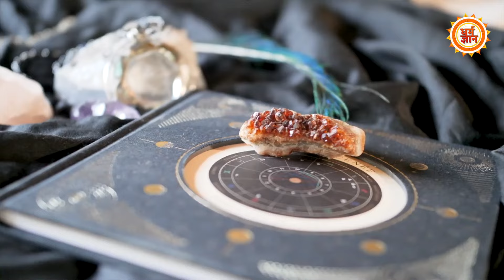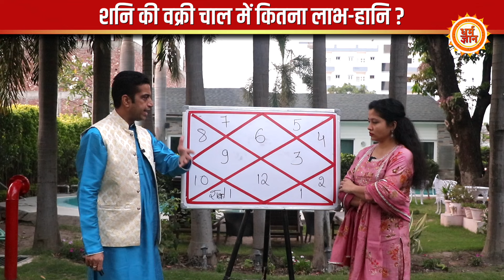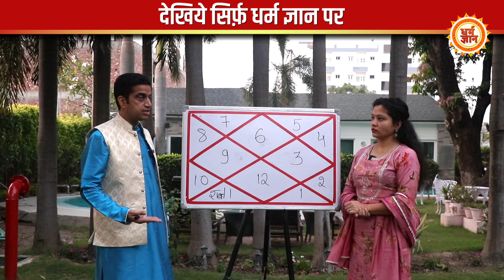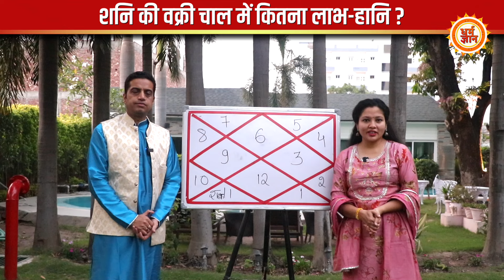Shani Vakri 2024 | कुंभ में Shani वक्री होकर Virgo को क्या देंगे ? Mayank Sharma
ग्रह-चाल में 29 जून से कर्मफलदाता शनि वक्री होने जा रहा हैं, कुंभ में उलटी गति से जैसे ही चलना शुरु करेंगे, कन्या राशि को क्या कुछ देंगे ? 29 जून से 15 नवंबर तक शनि की तृतीय, पंचम और सप्तम दृष्टि में कितना लाभ और कितनी हानि हो सकती है, बता रहे हैं आचार्य मयंक शर्मा जी।